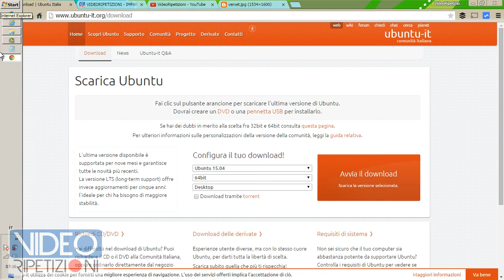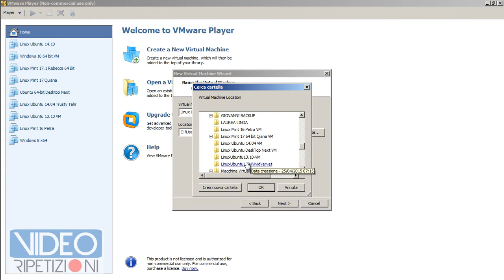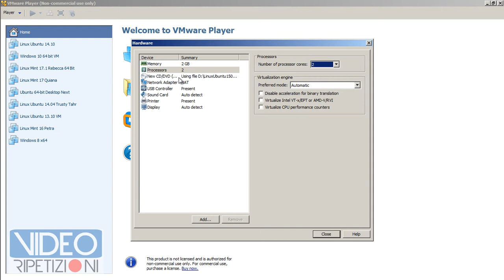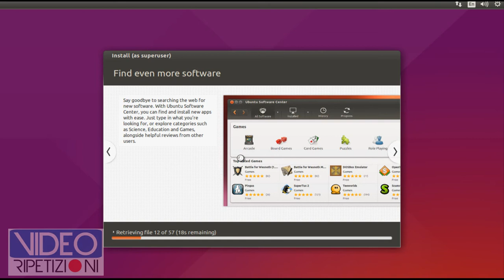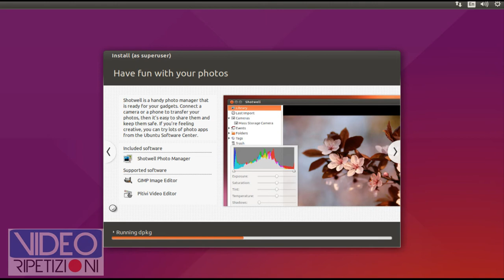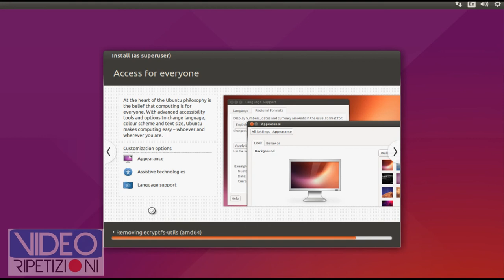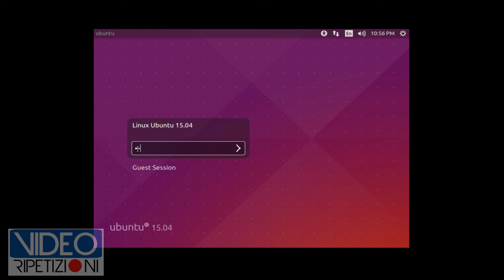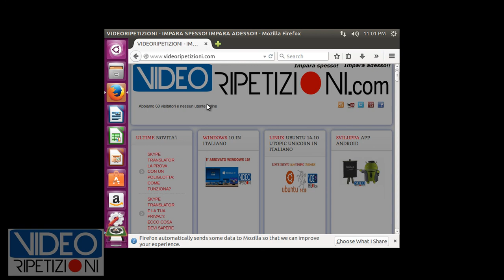LINUX UBUNTU 15.04 VIRTUALIZZAZIONE PASSO PASSO E PANORAMICA COMPLETA - VIDEORIPETIZIONI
Come si Virtualizza Linux Ubuntu 15.04 Vivid Vervet in Italiano?
▶  Guarda come Installare Ubuntu 15.04 senza Rischiare di Rovinare il tuo Attuale Sistema Operativo!

▶▶ Manda in Corto Circuito il Tuo Windows! Clicca QUI per tutto su Linux Ubuntu 15.04 in Italiano:

▶▶ Ecco il link al Prodotto "Sviluppa Java Web Application in 9 Giorni" Scommetti che ti Imparo il Java? Clicca qui e ottieni i primi Video Gratis:

▶▶ Ecco il link al futuro Prodotto "Crea Siti Web Professionali e Impara lo Sviluppo PHP", clicca QUI per partecipare alla creazione del Prodotto e ricevere materiale Gratuito di valore:

▶▶ Clicca Qui per il Sondaggio Veloce ed esprimi adesso il tuo Prezioso Parere

▶▶ Se vuoi sei libero di iscriverti Gratis alla Newsletter e non perderti più altre VideoRipetizioni importanti! Tranquillo, niente spam, massimo 2 o 3 email al mese, quasi in 3.000 sono già iscritti, clicca anche te qui